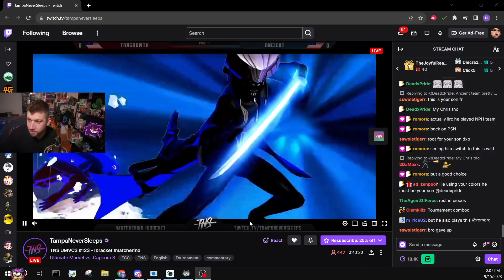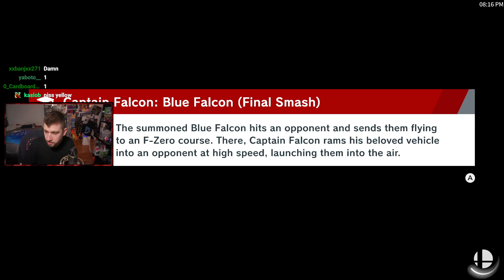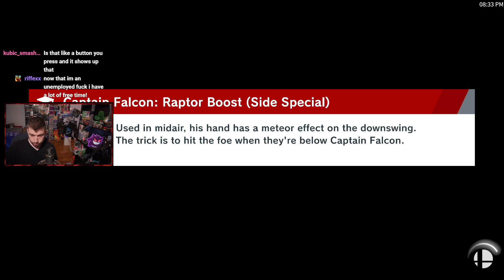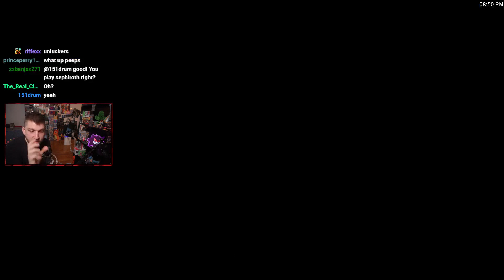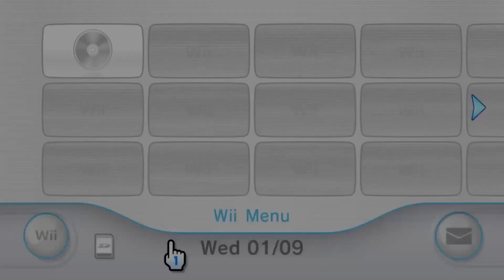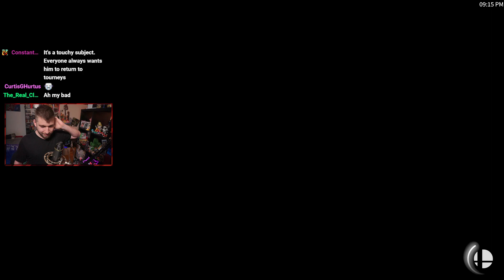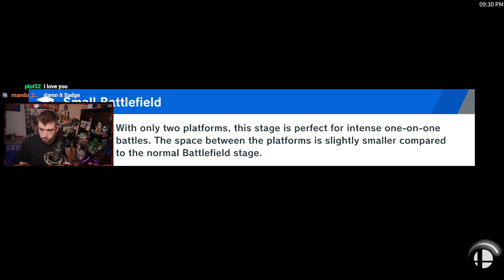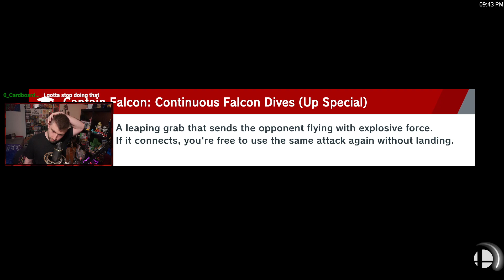wake tf up grandma its ONE AND DONE FRIDAY🥰orangutan quickplay🥰l8 night monke games / pepes���